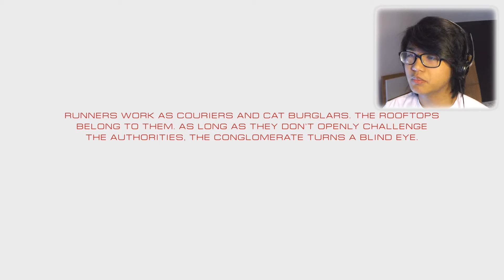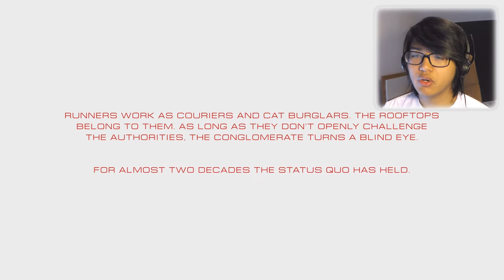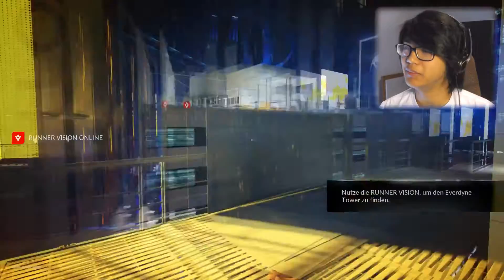Atemberaubende Höhen! - Mirror´s Edge Catalyst [Playthrough] Teil 1